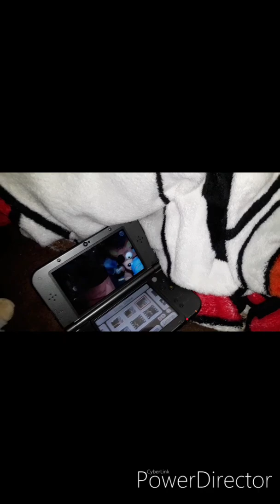Five Nights at freddys part 2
Fnaf by Scott cotton
Plush by funko